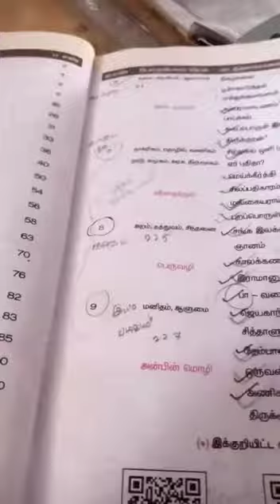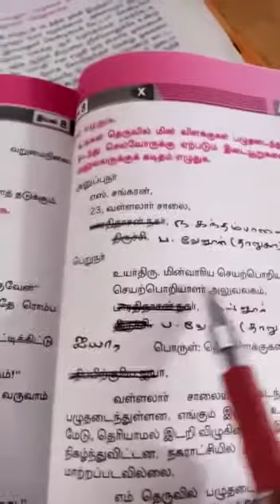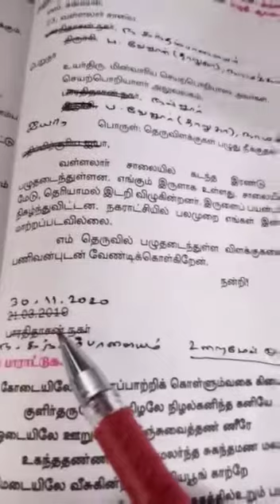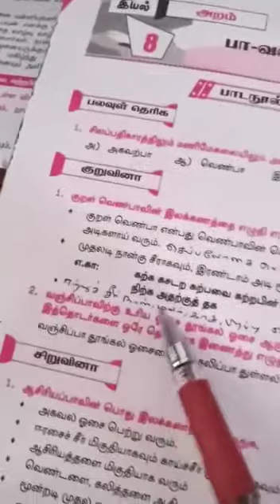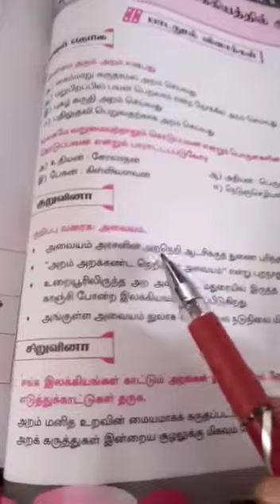10th தமிழ் இயல் 8கடிதம் பாடல் (பகுதி 1)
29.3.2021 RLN